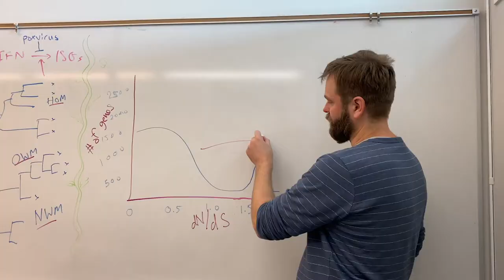Nels Elde, Evolutionary Geneticist | 2020 MacArthur Fellow (Extended)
Nels Elde is an evolutionary geneticist investigating the molecular mechanisms and evolutionary processes driving host-pathogen interactions.